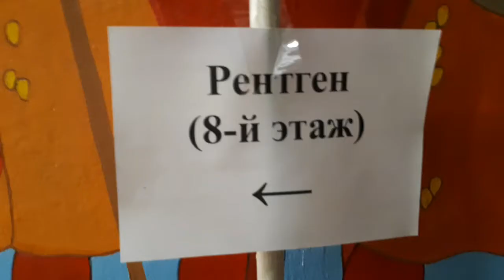Докатывали скипассы в Новлянках